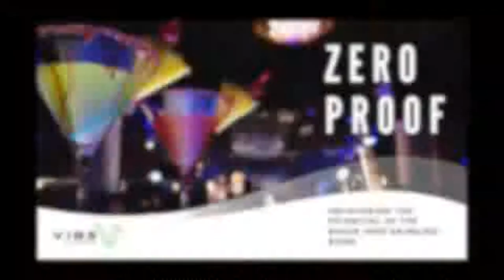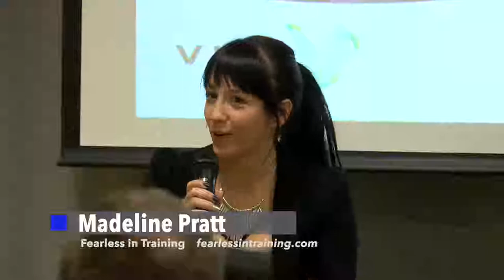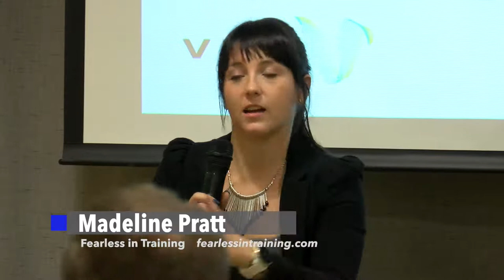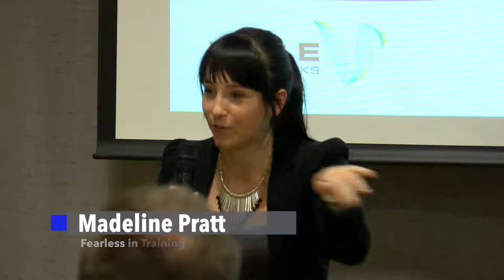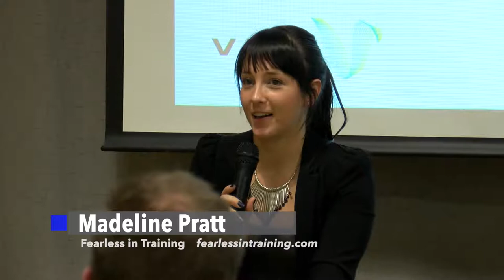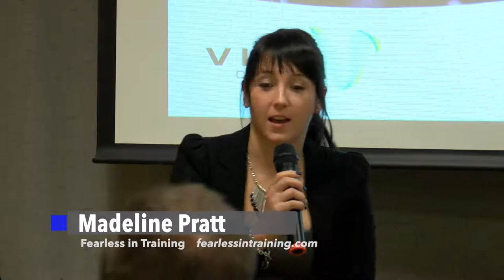ZERO PROOF: Uncovering the Potential of the Booze-Free Drinking Boom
Hosted by VIBE Coworks in Poulsbo, this panel discussion introduces the "Zero-Proof" movement.  This January 14-17, bars and dry drinkers from across the US will be celebrating National Mocktail Week, thanks to Kingston's Marnie Clark.  Learn from some of the region's leading hospitality, wellness, technology and branding professionals what the booze-free drinking boom has to do with equity, wellness and (truly) big money.